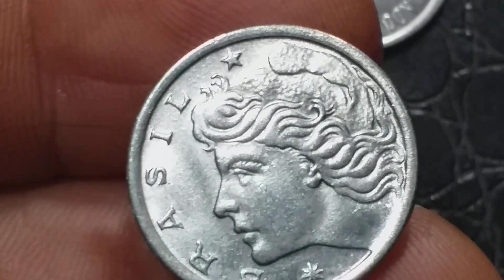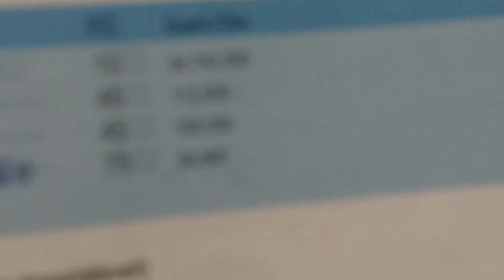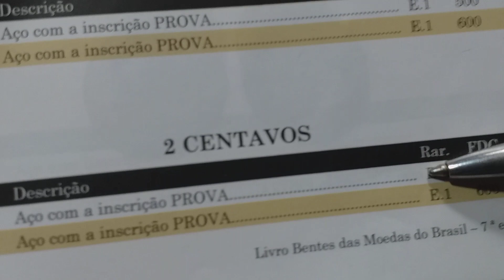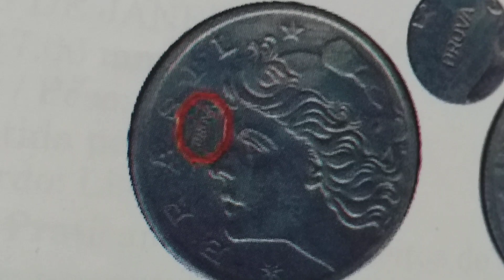MOEDAS RARAS DA FAO! ALGUMAS JÁ VALEM MAIS DE 1000 REAIS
MOEDAS CUNHADAS EM 1975/1976/1977/1978.PARA A FAO.